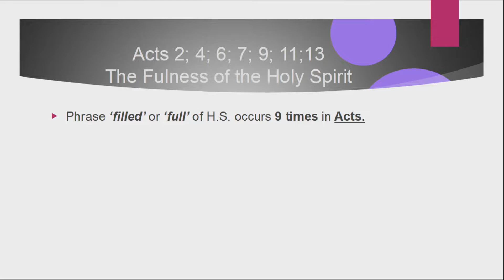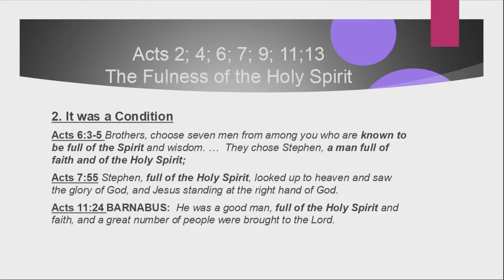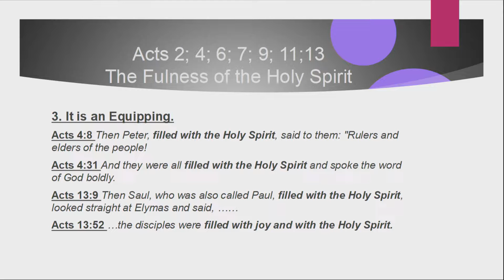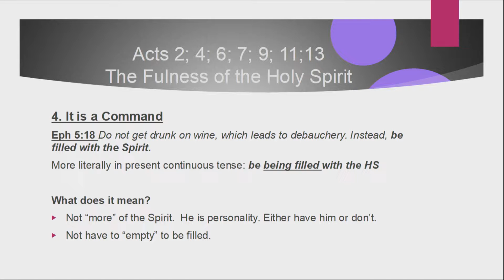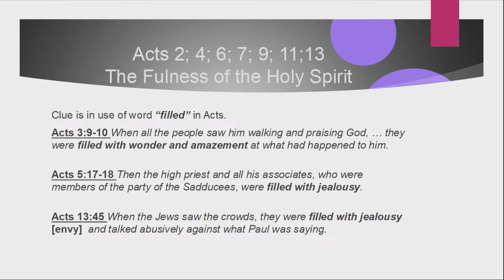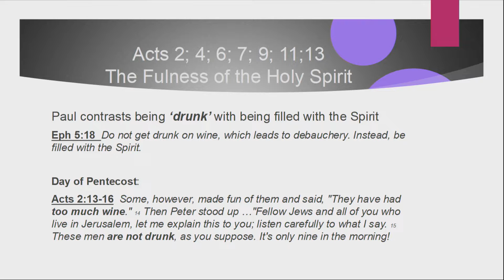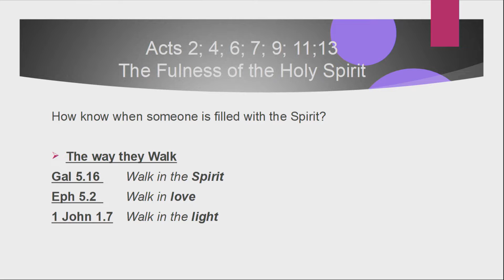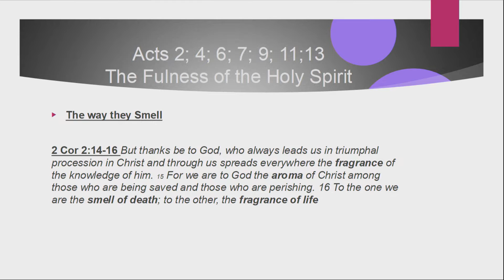The Fullness of the Holy Spirit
Charles explains what the phrase 'the Fullness of the Holy Spirit' means in each of the occurrences in the book of Acts. Through this he gives us a rounded view of the person and work of the Holy Spirit in this very important period of the early church.